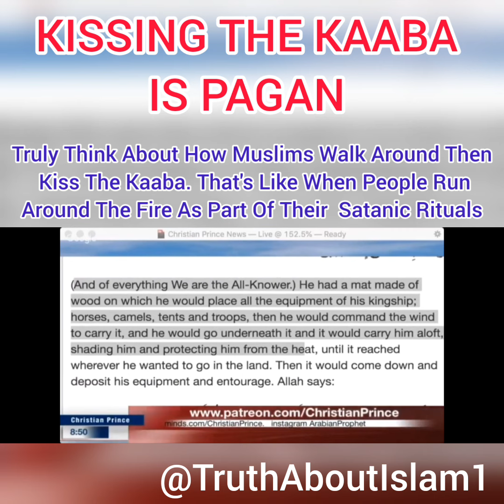Kissing The Kaaba Is Pagan | Christian Prince